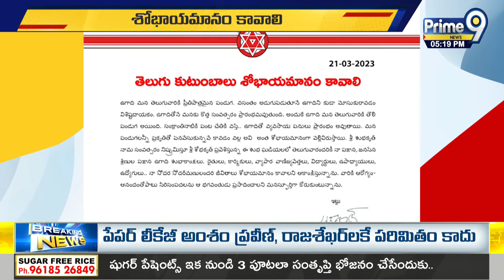తెలుగు వారందరికీ ఉగాది శుభాకాంక్షలు తెలిపిన జనసేనాని | Janasena Pawan Kalyan | Prime9 News